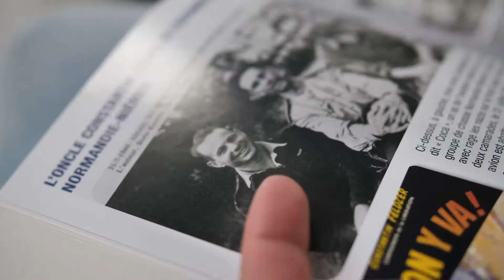EOinnovation - Energy Observer meets a 100% energy-sufficient bardge in Paris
Découvrez avec nous India Tango, une péniche 100 % autonome en énergie en plein centre de Paris !

Vidéo réalisée par Energy Observer.